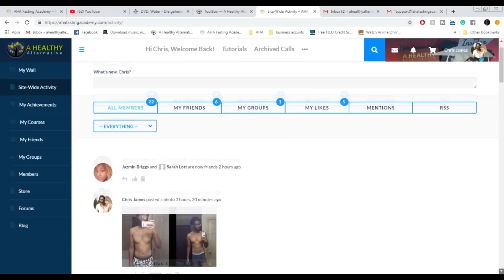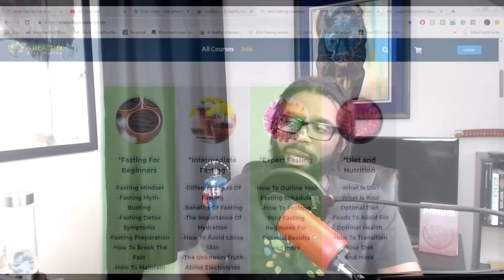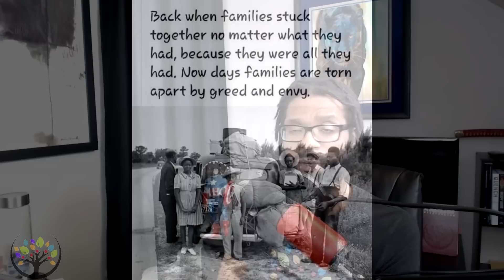After A Water Fasting REST!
Today we will chat about the importance of rest. This may not be a popular topic but it's oo soo important!

AHA Notebooks are now available!! Fasting guide, Liver flush guide, Recipes, Testimonials, Monthly planner, and more!! This ain't your typical back to school notebook Link to order is right here